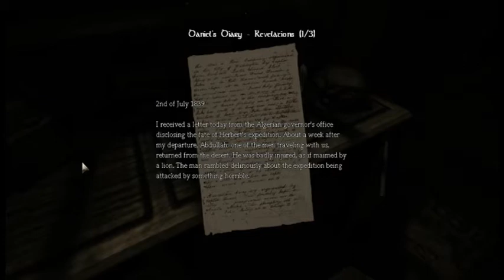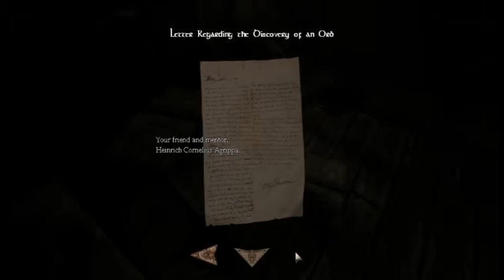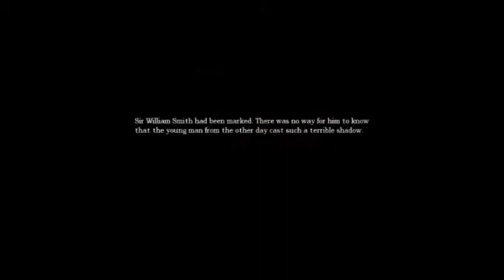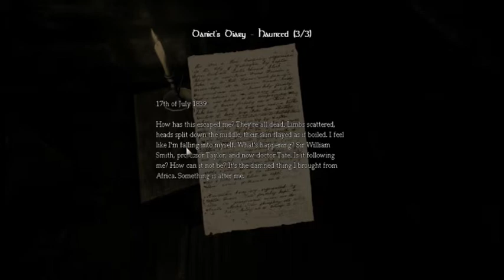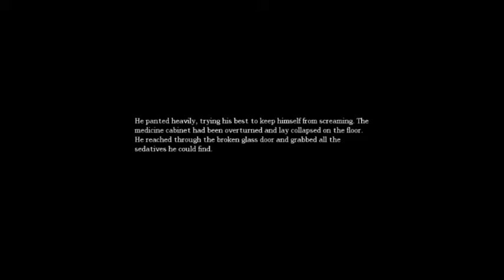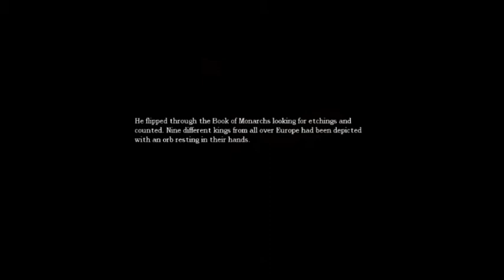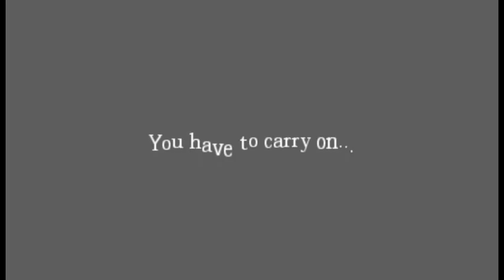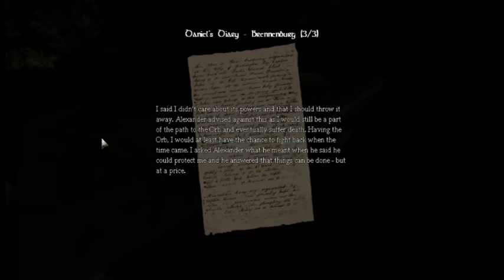Amnesia: The Dark Descent (part 2/5) - [Playthrough] [No Commentary]